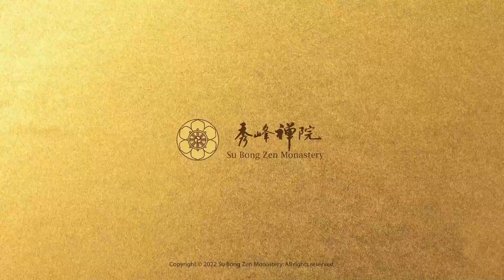供請蓮花燈2024| Lotus Lantern 2024